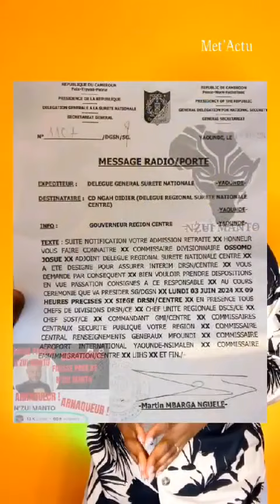CAMEROUN : PAPY ENVOIE L'ENFANT À LA RETRAITE